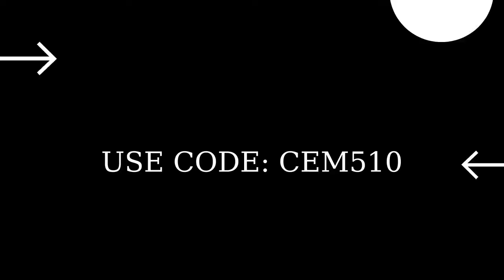TIENDA DE OBJETOS 11 DE AGOSTO 2021, NUEVA TIENDA DE FORTNITE, TIENDA DE HOY FORTNITE HOY NUEVA SKIN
APOYA A UN CREADOR: CEM510